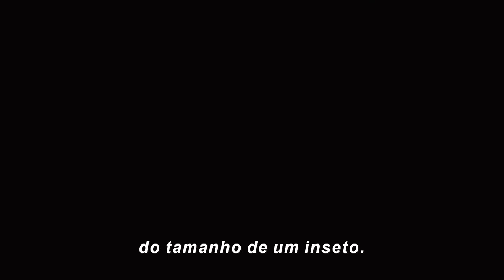Homem-Formiga - Trailer #2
Do Universo Cinematográfico Marvel, chega pela primeira vez ao grande ecrã um dos membros fundadores de Os Vingadores, o HOMEM-FORMIGA. Dotado com a capacidade incrível de encolher em escala, mas aumentar em força, o experiente ladrão Scott Lang tem de encarar o seu herói interior e ajudar o seu mentor, Dr. Hank Pym, protegendo o segredo por detrás do fato espetacular de HOMEM-FORMIGA de uma série de novas ameaças. Contra obstáculos aparentemente intransponíveis, Pym e Lang vão planear uma forma de salvar o mundo.